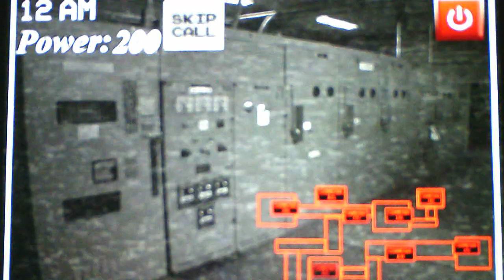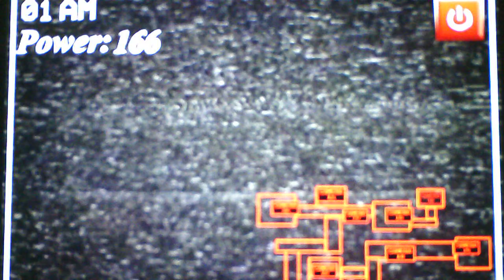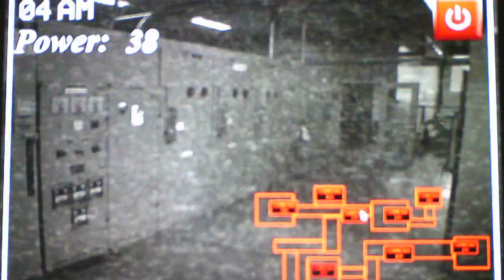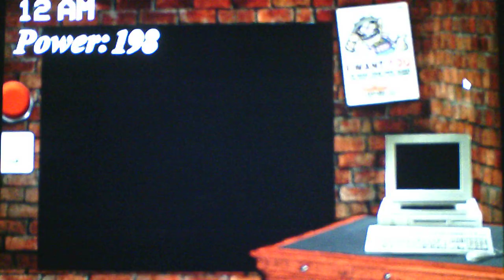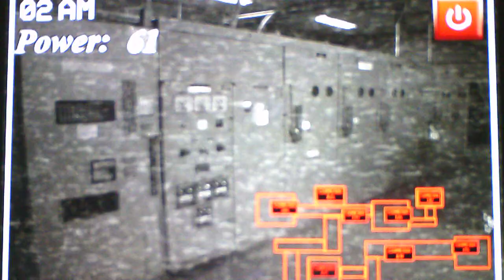Five Nights At Wario's Below The Depth's Nights 3 and 4 Part 1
I don't have the words to say how incredibly frustrating Night 4 is